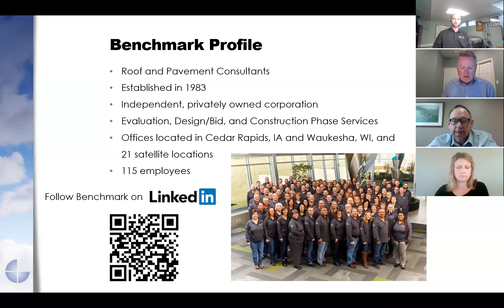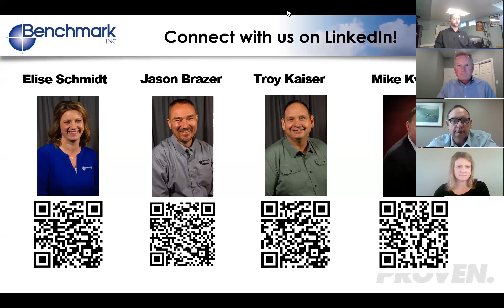WEBINAR: Pavement Asset Management Town Hall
Join Mike, Elise, Jason and Troy as they answer questions submitted by facility managers regarding the management of their pavement assets.